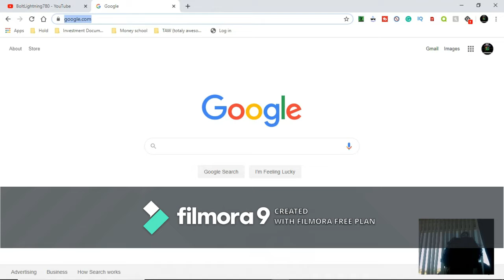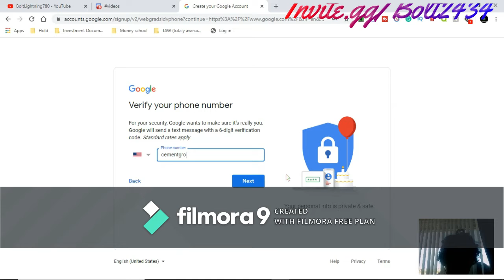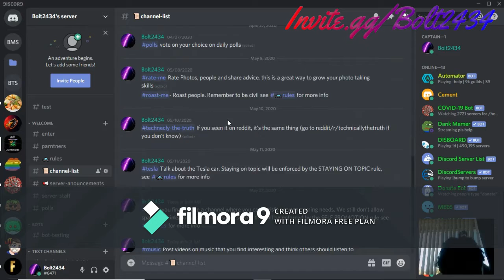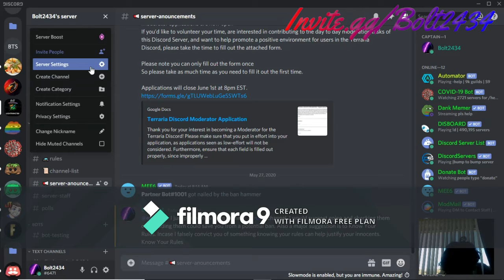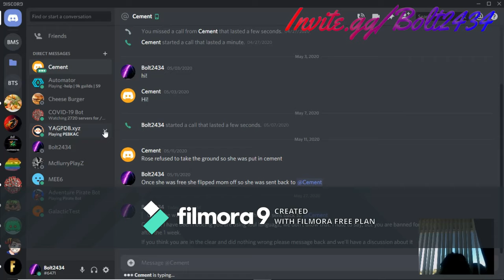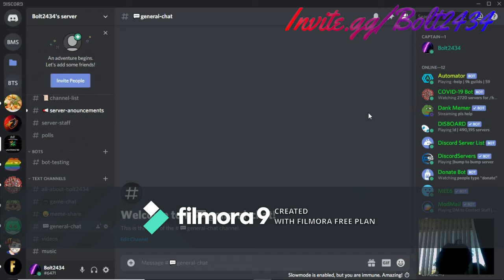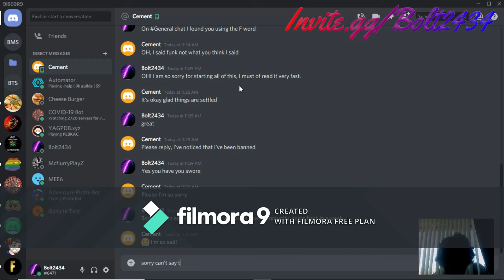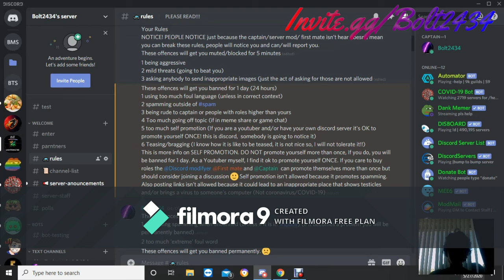Discord part 2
2nd part of my discord videos

Look out for my other videos and new uploads.

Discord💻Invite.gg/Bolt2434